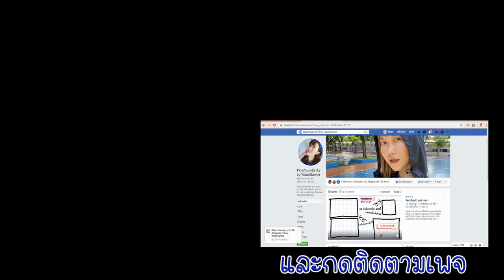3 สกินแคร์ที่ใช้แล้วอาจจะก่อนให้เกิดการระคายเคือง ใครผิวแพ้ง่ายต้องดู | WaanSannie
3 สกินแคร์ที่ใช้แล้วอาจจะก่อนให้เกิดการระคายเคือง
ใครผิวแพ้ง่ายอย่าลืมทดสอบก่อนใช้นะคะ
3 สกินแคร์มีดังนี้
1. สกินแคร์ในกลุ่มวิตามิน ซี
2. สกินแคร์ที่ช่วยผลัดเซลล์ผิว
3. ไวท์เทนนิ่ง และ ครีมลดรอยสิว